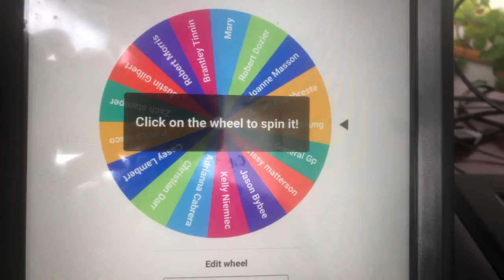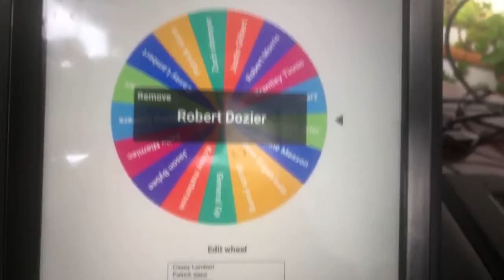Our first fish related giveaway ! Join my fish group for raffles and give aways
Join my band group to buy and sell fish as well as to participate in raffles.

This raffle is in honor of us hitting 300 subscribers and 150 band members in such a small amount of time.